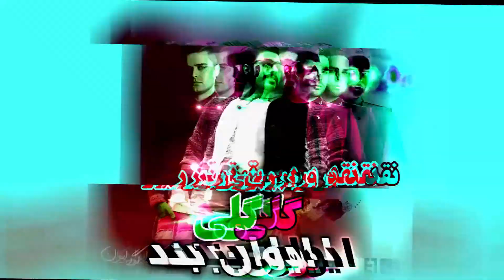Evan Band - Reaction (نقد و بررسی)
سلام عزیزای دل🤚🏼
حالتووووووون چطوره؟.😍

خوشحال میشم اول از همه سابسکرایب بکنید و لایک و کامنت رو فراموش نکنید.🔥
سلام عزیزای دلم  حالتون چطوووررره؟
امروز اومدیم با نقد و بررسی تیزر و آهنگ گلی از ایوان بند✅

ممنون از این که
Reaction With Ali  رو تماشا کردید
کامنت فراموش نشه عزیزای دل 📝
دووووووستون دارم.❤️❤️❤️